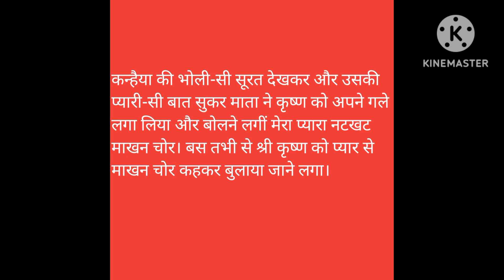Shri Krishna Makhan Chor | Rochak Pouranik Hindi Kahaniya | Indian Moral Traditional Stories